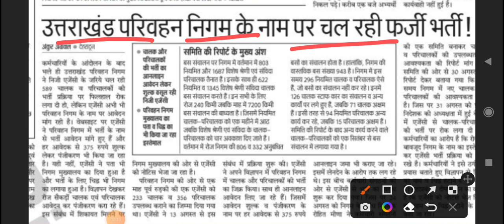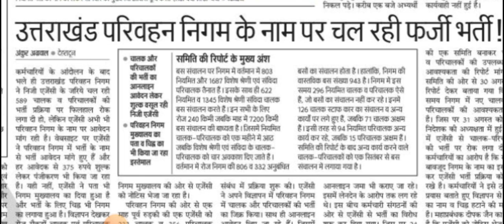एक औऱ भर्ती हुई रद्द। फिर भी चल रहा है खेल सरकार को ख़बर ही नहीं।। Uttarakhand Bharti SCAM